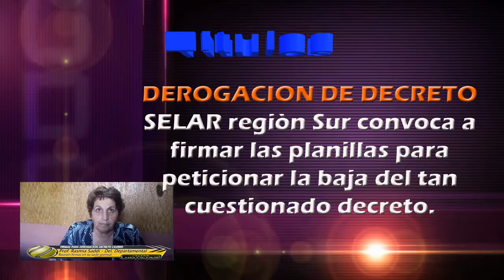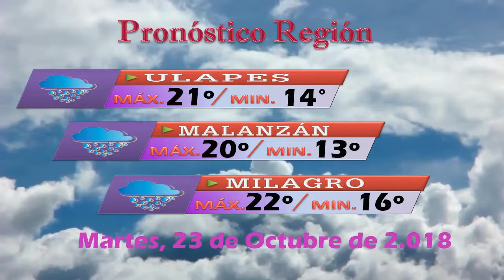INFORME RDM - MARTES 23/10/18